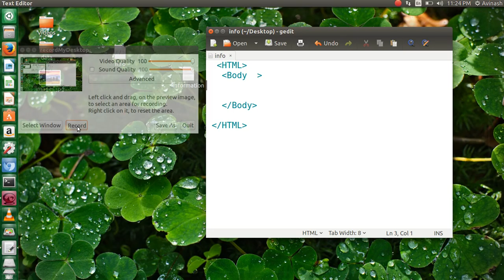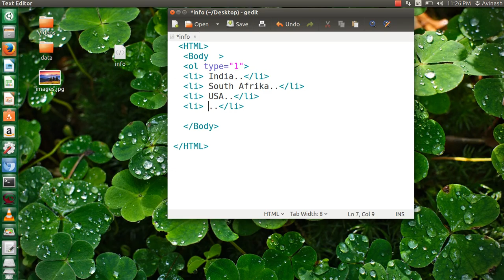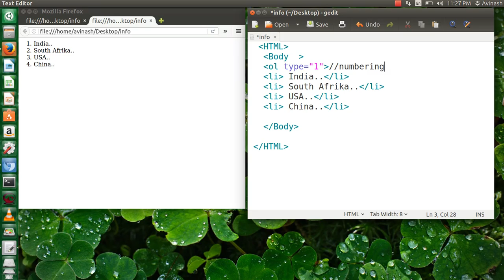How to create ordered list in html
This video gives information about How to create ordered list in html.